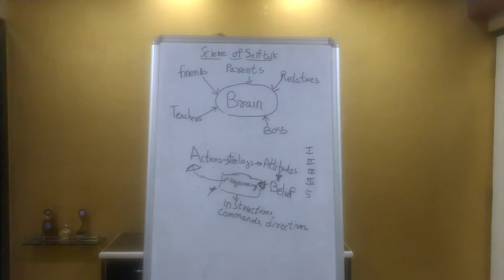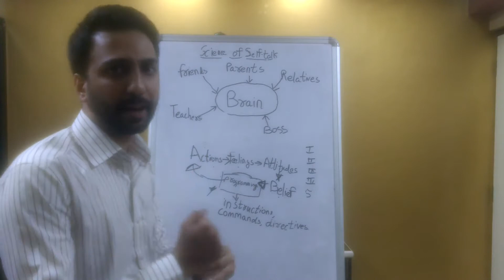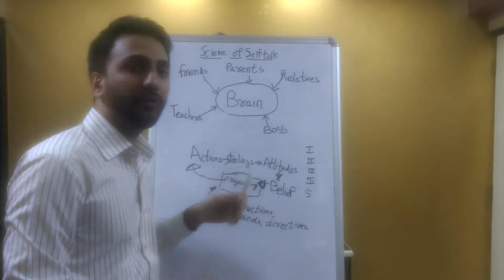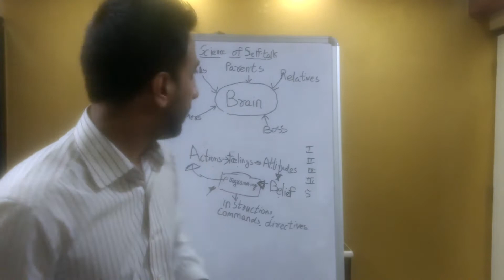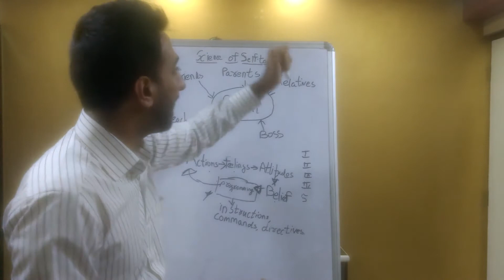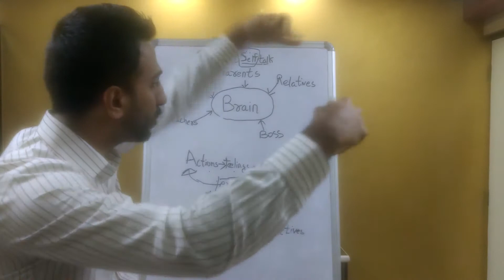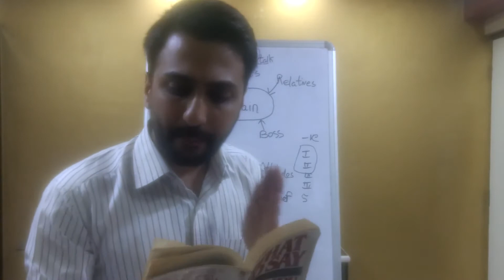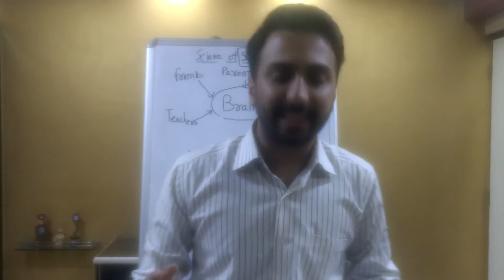The Science of Self-talk (overview)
Hi friends, I am launching my own youtube channel and I will be doing a series of videos on science, emotional intelligence, and spirituality. This video is about a book called What to say when you talk to yourself and explains the Science of self-talk. I am very passionate about this topic and I will do a series of videos on the different levels of self-talk and how to overcome problems like addiction, depression, suicidal thoughts, financial problems etc via this amazing science of self-talk.